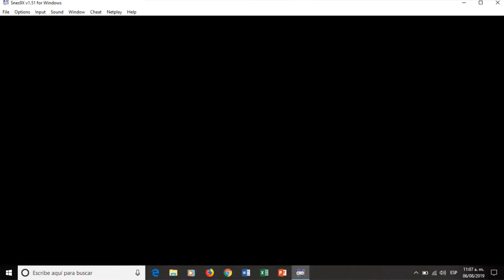DKC 3: Algunos Niveles.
Se me antojo hacer algunos de mis niveles favoritos.